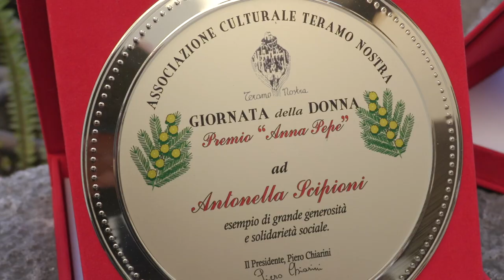Riconoscimenti alle donne e alla teramanità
Riconoscimento ai cittadini che si impegnano per la comunità teramana da parte dell’Associazione culturale Teramo Nostra con uno sguardo particolare al mondo delle donne